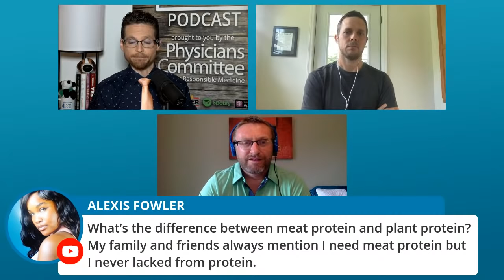Best Advice for Plant Based Athletes | Nutrition and Performance Q&A on The Exam Room LIVE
Learn the top foods and tips for athletes to take their game to the next level without bulking up on protein from meat and dairy. It's a formula that has worked for Novak Djokovic, Lewis Hamilton, and Kyrie Irving and now it can work for you too!

Matt Frazier and Robert Cheeke, authors of The Plant Based Athlete, join "The Weight Loss Champion" Chuck Carroll to answer viewer questions about improving athletic performance using a healthier game changing approach.

- How can a plant-based diet help with muscle recovery?

- What are the best foods for gaining muscle?

- What are the ways to sustain energy during a marathon?

- Can diet help improve flexibility?

- How can you get enough protein without meat and dairy?

Have a question? Leave it in the comments or chat and we'll get to as many as we can.

The Plant Based Athlete: